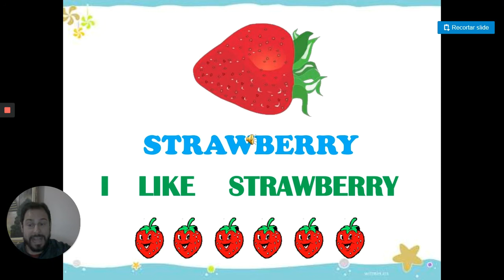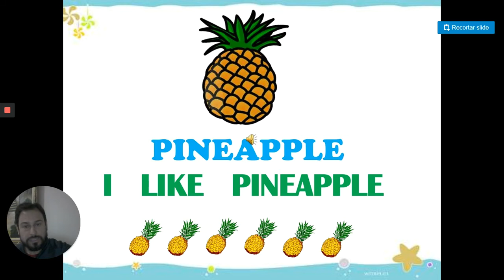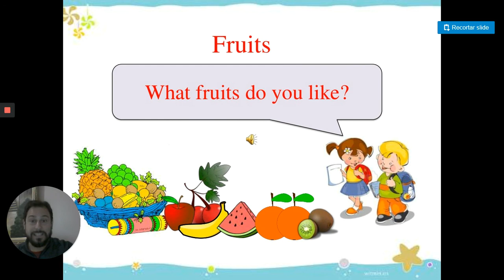Aula de inglês. 1º Ano. 04/06/2020.